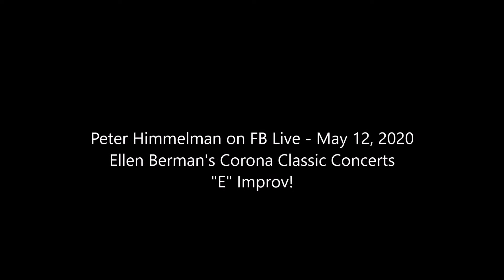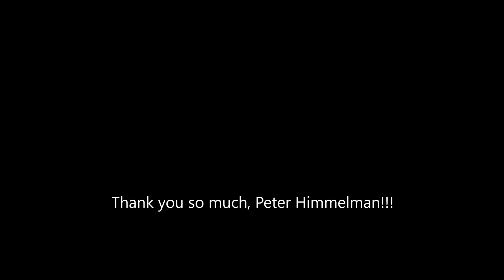Peter Himmelman "E Improv" on Facebook Live at Ellen Berman's Corona Classic Concerts - May 12, 2020